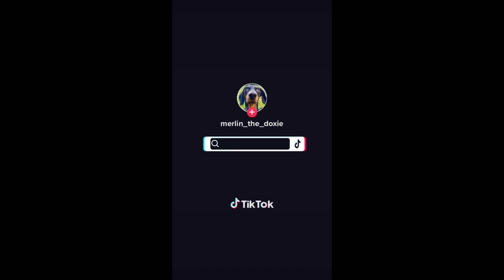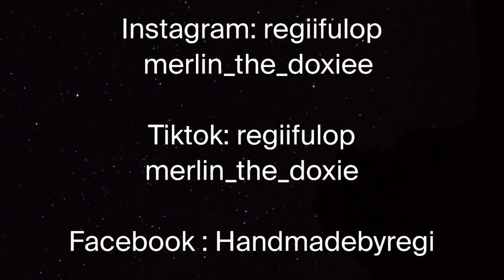Kiknek ajánlom a tacskó tartását🐶